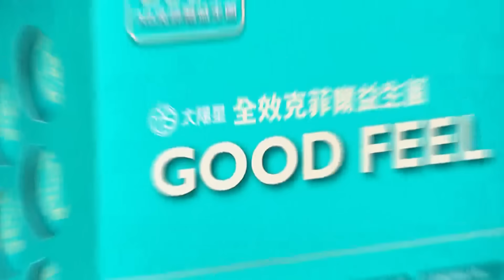幼園童敲鑼打鼓齊呼"媽祖我愛祢"! "粉紅超跑"突加速下一秒全場沸騰